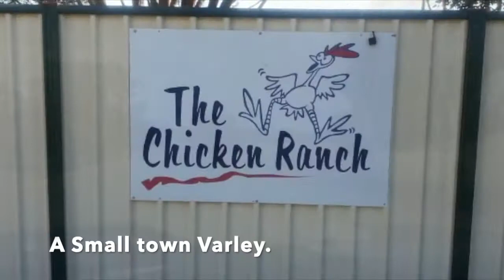ഓസ്ട്രേലിയ എസ്പെരൻസ് - ഒരു കംഗാരു ബർഗർ ഉണ്ടാകിയാലോ? Esperance -Western Australia | Kangaroo Burger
Kangaroo BBQ Burger